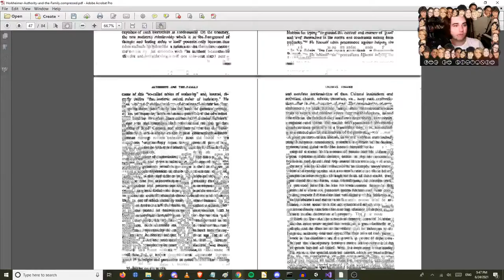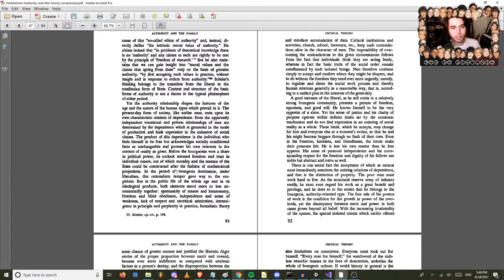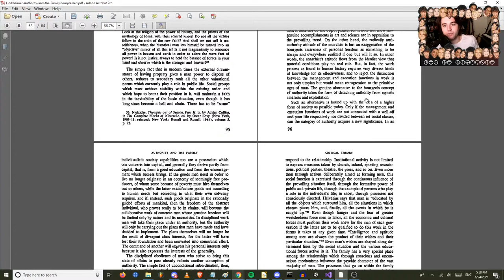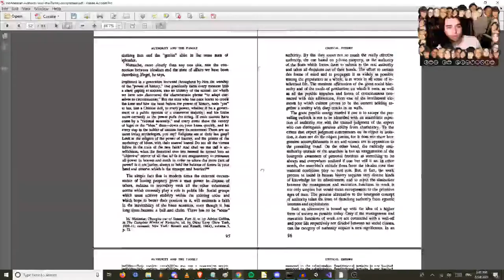Reading the Frankfurt School Live II: Authority & The Family by Max Horkheimer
Since nobody on the internet or in congress has read the Frankfurt School but like to pretend they understand it for updoots, let's have some fun, games, and regret.

First up is Max Horkheimer's essays in Authority and the Family published originally in 1936.
This video covers Essay #1: Authority.

This translation is by Matthew J. O'Connell. While it isn't the prettiest or most articulate English translation, it is the only one I'm aware of. And I don't wanna learn German lol.